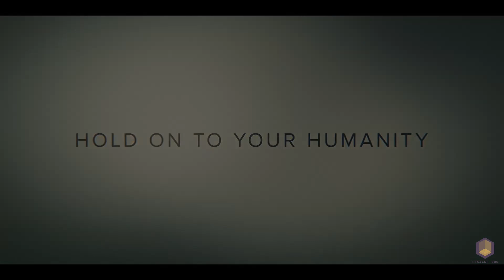INVASION Official Trailer 2 2021 trailer now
Get hyped with just the best selected ـ Clips + Trailers from the biggest and greatest Movies & series out there!